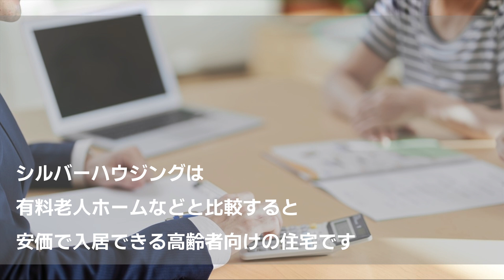【介護の基礎知識】シルバーハウジングとは？費用感と提供されるサービス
シルバーハウジングは、高齢者や障害者を対象とした公営住宅の一種です。
この動画では、シルバーハウジングの費用感と提供されるサービスに関して詳しく解説しています。

いい介護のWEBサイトでは、今回のテーマについて記事で詳しくご紹介しています。
より詳しい情報をお探しの方は、上記よりご参照ください。

チャプターリスト
0:00 イントロダクション
0:15 シルバーハウジングの概要
0:42 初期費用
0:55 月額費用
1:22 提供されるサービス
1:57 まとめ

【運営】
株式会社エイジプラス
いい介護

「いい介護」では、介護施設への入居について、地域に特化した専門相談員が電話・WEB・対面などさまざまな方法でアドバイス。全国多数の介護施設をお客様の希望に沿ってご案内いたします。

施設の入居相談について経験豊富なプロが無料でサポート。介護施設の検索から資料請求、施設の見学予約までネットでも電話でも状況に応じてご利用いただけます。

いい介護 入居相談室
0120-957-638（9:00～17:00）